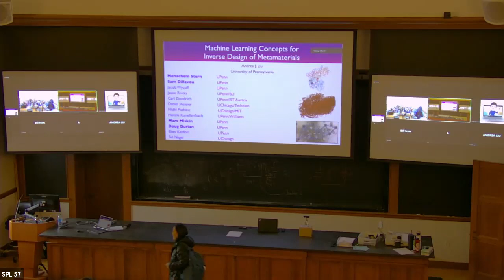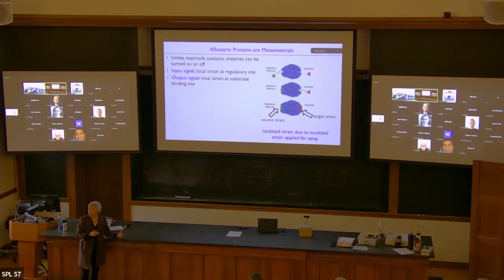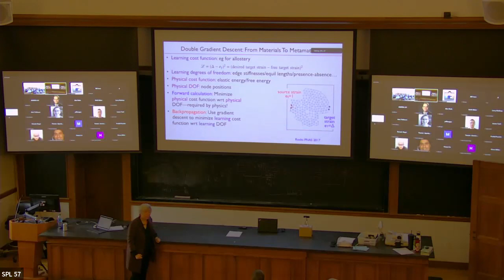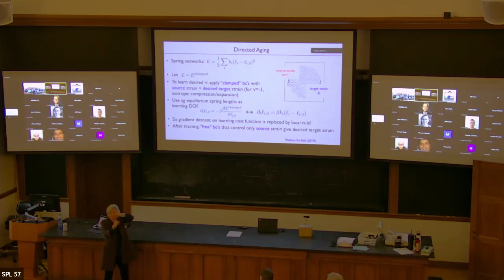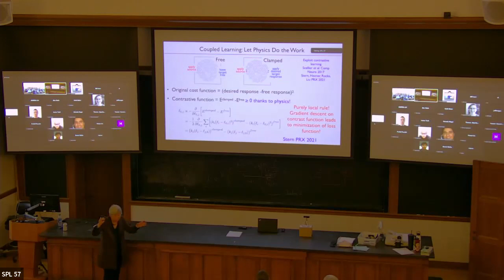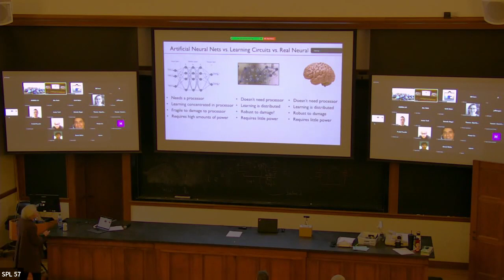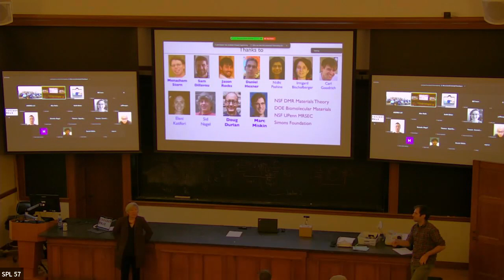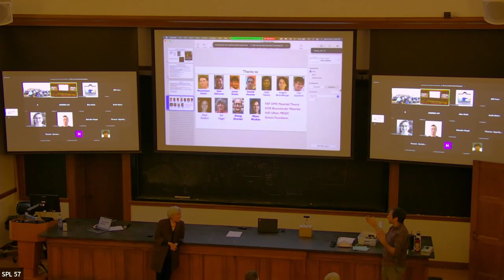Physics Club February 6, 2023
Andrea Liu, University of Pennsylvania, “Physics for Learning”

Artificial neural networks learn by minimizing a loss function with a computer to achieve the desired result. Alternatively, many forms of neuromorphic computing use local learning rules inspired by biological learning. We adopt a third approach, focusing on far simpler networks that exploit physics to both perform the forward computation and to obtain local learning rules that replace back propagation. Our Coupled Learning framework can potentially be implemented in mechanical and fluidic networks. It has been realized by our collaborators in laboratory electrical networks, one using digital variable resistors and the other using transistors, paving the way for micro fabrication of very large networks that learn in a distributed fashion, potentially requiring much less time and power for training than standard artificial neural networks.